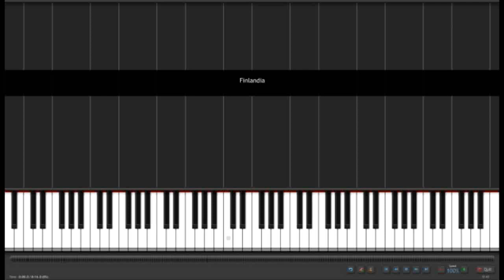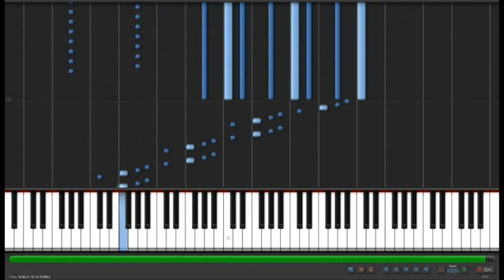Jean Sibelius - Finlandia solo piano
Piano version of the whole Finlandia Op.26 composed by Jean Sibelius in 1899